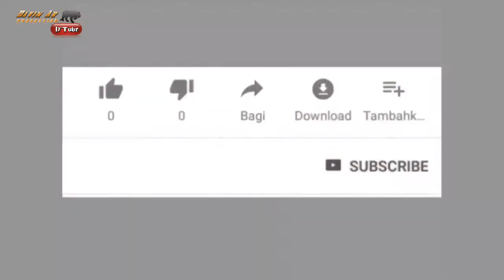Tips Kang Davin || Cara Agar Otter Atau Lingsang Makan Catfood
Kali ini kang Davin akan memberikan Tips agar oter atau lingsang kalian mau makan Catfood.
Ayo disimak baik-baik videonya semoga bermanfaat 😊🙏